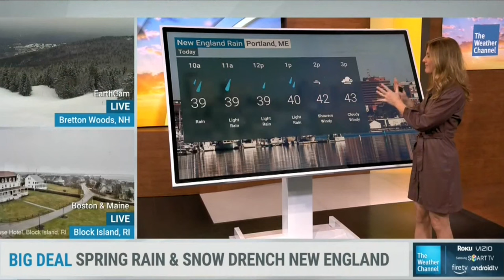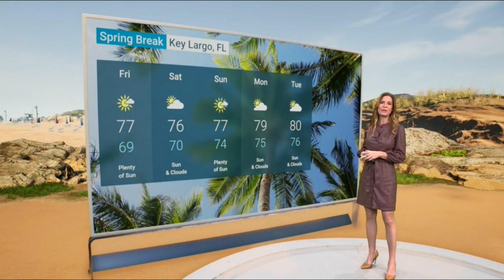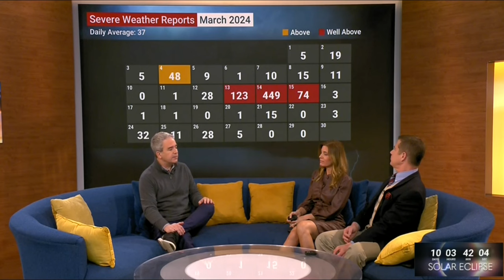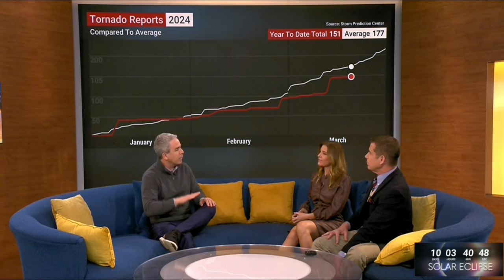Jen Carfagno 03 29 24